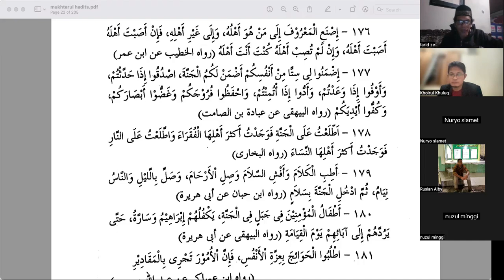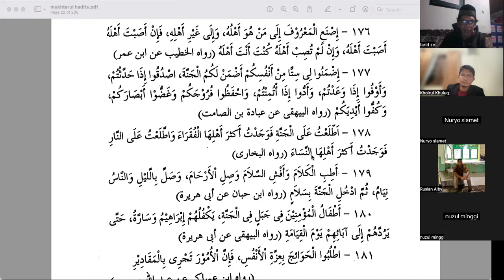HADIST KE 179: AMALAN UNTUK MERAIH SURGA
Berbicaralan dengan baik, sebarkaniah salam, dan hubungkaniah staturahmi, serta salaitah di malam hari kelika orang-orang sedang tidur maka kamu akan masuk surga dengan selamat.
Riwayat Ibnu Hibban melalui Abu Hurairah r.a.